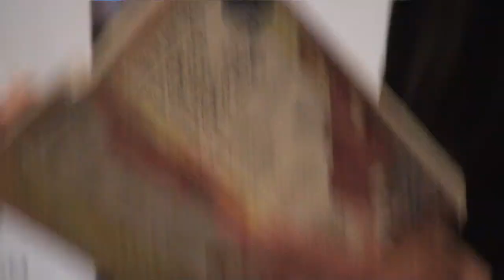Truck Stop Run Out Takes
These are the Out Takes from filming the Pastors Truck Stop Run